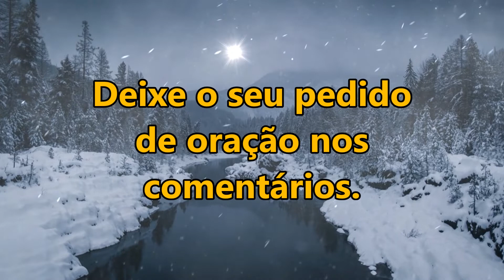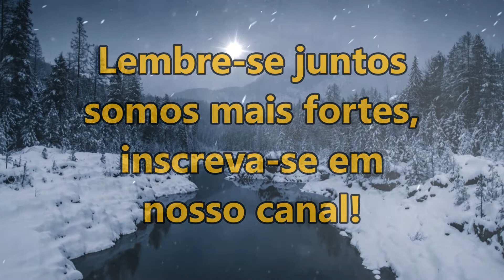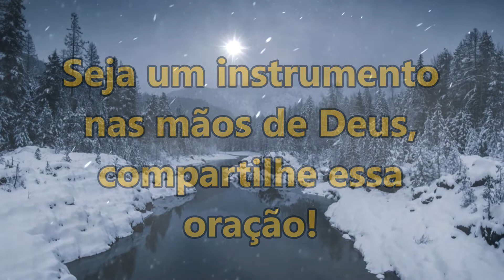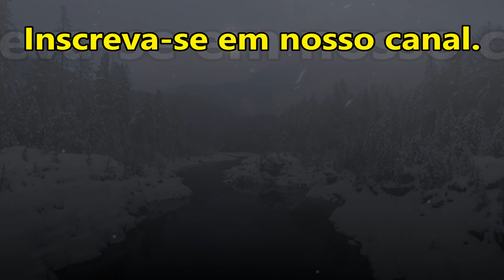🔴 ORAÇÃO DA MANHÃ ESPECIAL DEUS LIVRARÁ VOCÊ E A SUA FAMÍLIA DE TODO O PERIGO!